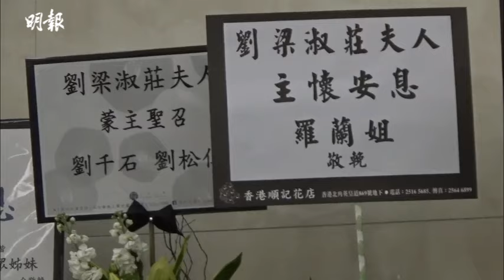已故劉志榮遺孀梁淑莊設靈 劉健樂稱母親痛苦時間短暫│亞視鎮台之寶│明報娛樂新聞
【明報讀者：聖誕網購 Power Up 限時三重賞】逾50多款應節外賣美食及聖誕禮品

第一賞：限時折扣 高達55折
第二賞：快閃驚喜 每日大激賞
第三賞：獎賞回贈 愈豪爽愈興奮

優惠期至 2020年12月17日

已故「亞視鎮台之寶」劉志榮的遺孀梁淑莊（莊姐）上月因胰臟癌病逝，今日在紅磡世界殯儀館設靈，明天出殯，靈柩移奉長沙灣天主教墳場，與劉志榮合葬。
汪明荃（阿姐）、徐小明、劉緯民、鮑起靜、歐錦棠夫婦、黃夏蕙、 胡楓、葉家寶、陳圖安、黎燕珊、潘冰嫦等現身送別亡友。莊姐兒子劉健樂接受訪問時表現平靜，他表示父親離世後，母親大受打擊，患上抑鬱症，身體亦十分虛弱。他一直守護在旁，同時感激圈中好友關愛媽媽。
劉健樂說︰「媽媽前兩年開始釋懷，她離世前個半月才確診，醫生說病症可能早已潛伏，從另一角度睇，媽媽受的痛苦短暫。媽媽的遺願很簡單，只想我健康快樂。她的心願是跟爸爸團聚，所以我和親友為她辦一場美麗的喪禮，送她最後一程。我也安排媽媽跟爸爸、祖父（已故藝人劉克宣）和祖母合葬。」